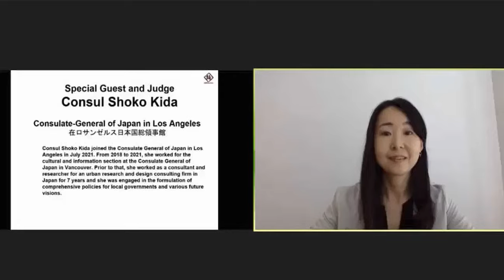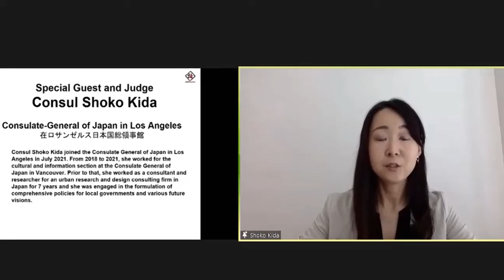SDJSC 2022: Consul Shoko Kida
**San Diego Japanese Speech Contest 2022^^